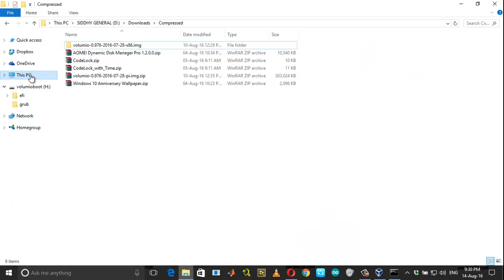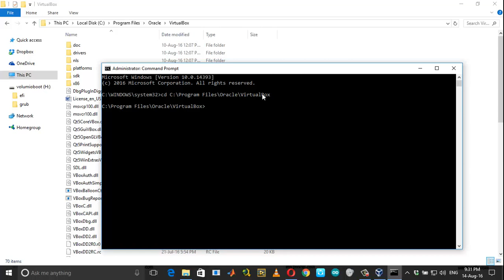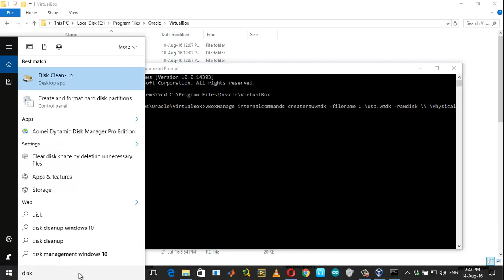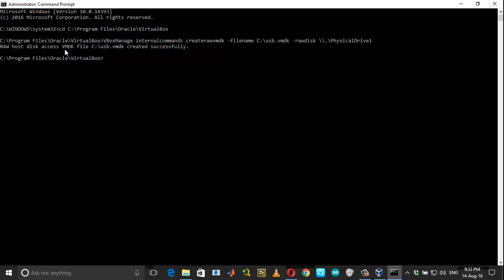How to Boot From a USB Drive in VirtualBox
A tutorial on how to boot from USB in Virtualbox. You can create a bootable USB for Virtualbox by following the steps shown in the video.

CMD for crating usb.VMDK:       VBoxManage internalcommands createrawvmdk -filename C:\usb.vmdk -rawdisk \\.\PhysicalDrive#